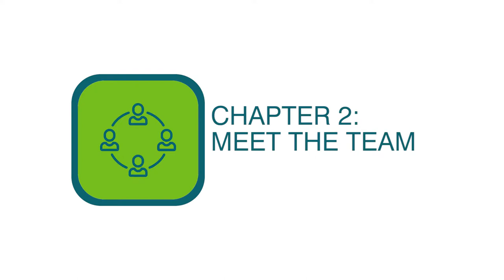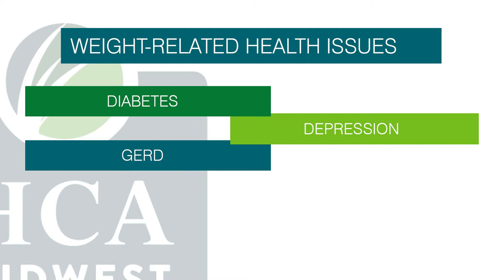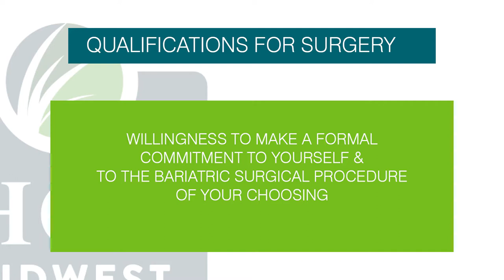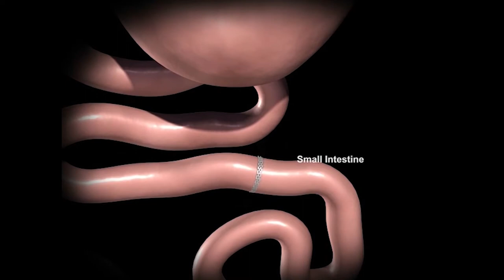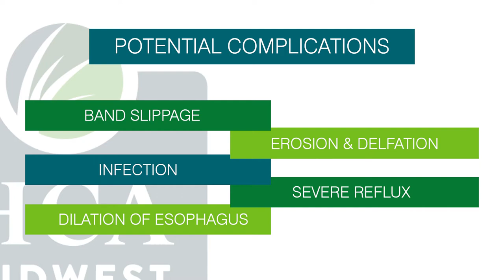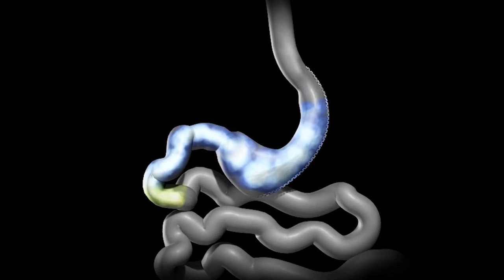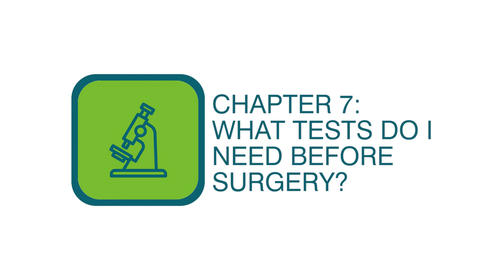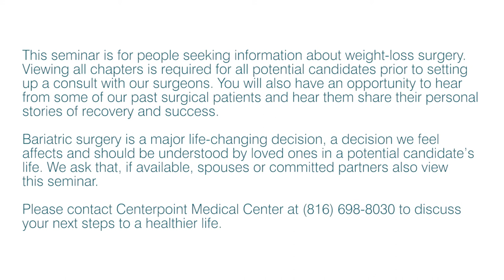Weight Loss Surgery - Online Seminar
Take the first step in your weight loss journey by viewing Centerpoint Medical Center’s online seminar. This video will provide you with valuable info to help make the decision that is right for you. or contact our Bariatric Program Coordinator at